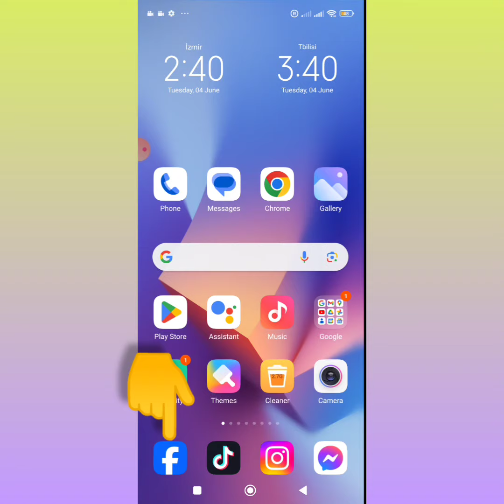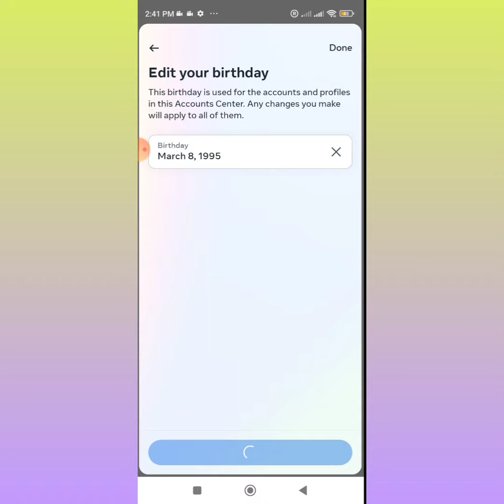Facebook ზე დაბადების წელი როგორ შევცვალოთ